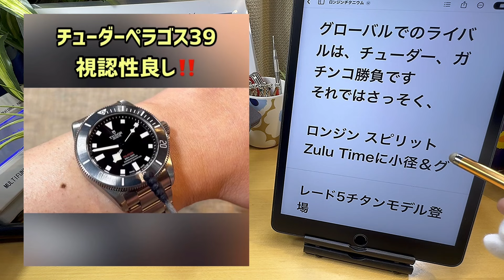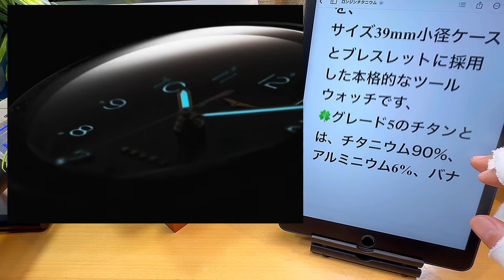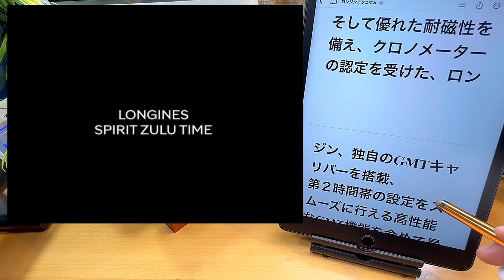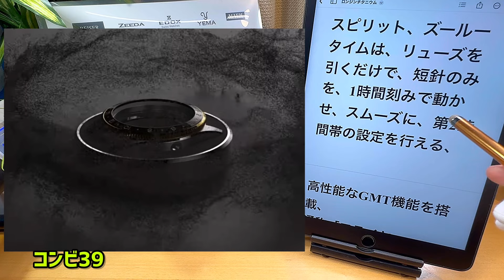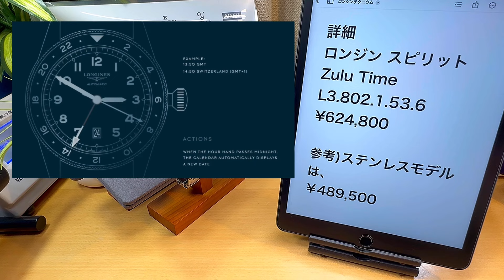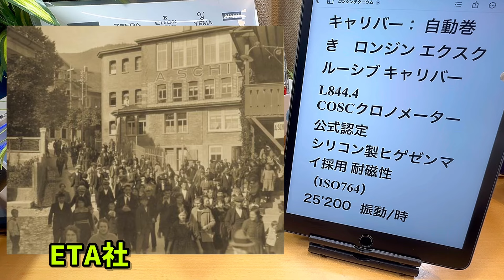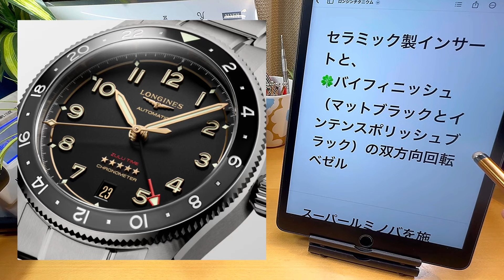✅速報‼️ロンジンズールータイム‼️39ミリ‼️グレード5チタン‼️発表‼️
✅ZuluTimeGMTチタンモデル詳細は、
アマゾン→取り扱い未定

✅チャンネル配信者の趣味 など
旅行、映画、キャンプ、ビーチ、雪山、クルマ、剣道、サッカー、腕時計。

✅腕時計のヌマビト、SJです。
飛ぶ鳥も、のけぞる勢い、スイス、ロンジンから、チタニウムの新型が発表されましたので、
速報でお伝えします、
ロンジン、スポーティモデルを拡充して、更にその大ヒットで、完全にイメチェンに成功しましたね！

グローバルでのライバルは、チューダー、ガチンコ勝負です
それではさっそく、

ロンジン スピリット Zulu Timeに小径＆グレード5チタンモデル登場
2024年8月20日 発表

190年以上の歴史を誇り、航空時計のパイオニアである、スイスのロンジンは、GMT搭載の、パイロットウォッチ「ロンジン スピリット Zulu Time」のチタンモデルを発表しました、
極めて堅牢でありながら軽量な合金、グレードファイブ、のチタンを、
サイズ39mm小径ケースとブレスレットに採用した本格的なツールウォッチです、
🍀グレード5のチタンとは、チタニウム90%、アルミニウム6%、バナジウム4%で構成されるハイテク素材です、
ここで、グレード2のほかブランドに差をつけています、

そして優れた耐磁性を備え、クロノメーターの認定を受けた、ロンジン独自のGMTキャリバーを搭載、
第２時間帯の設定をスムーズに行える高性能なGMT機能を含めて最先端の精度を誇ります、

GMTコンプリケーションウォッチは、ロンジンの歴史と密接に結びついています、
1908年には早くも、オスマン帝国向けに、トルコ時間を、西洋時間に変換できる時計を開発、
1911年、2つのタイムゾーンを表示する初の、懐中時計の特許を申請、
そして1925年には、初めて第2時間帯を表示する、腕時計シリーズを製作しました、
文字盤に「ズールーフラッグ」をあしらったこの時計を着想源にしたのが、2022年に誕生した、ロンジン、スピリット、Zulu Timeです、

スピリット、ズールータイムは、リューズを引くだけで、短針のみを、1時間刻みで動かせ、スムーズに、第2時間帯の設定を行える、高性能なGMT機能を搭載、
通称「フライヤーGMT」とも呼ばれ、新しいタイムゾーンに、簡単に更新することが可能な、GMT機能に加え、双方向回転の、24時間ベゼルを回して、第3のタイムゾーンを反映させることが可能です、

2024年の新作、ロンジン スピリット Zulu Time、は、ステンレスよりも軽量で、堅牢な、合金、グレードファイブのチタンを採用、

横幅39ミリ、厚み13.5ミリのケースと、簡単に交換可能な、ブレスレットをチタンが纏い、より軽やかで快適な着け心地を実現、
🍀サイズ感ですが、シェイプの似ているシチズンフジツボダイバーと比べてみましょう、
フジツボは、横幅41ミリ、ロンジンは39ミリですので、2ミリ小さく仕上がっています、

絶妙な質感のチタン製ケースとブレスレットを引き立てる、サンドブラスト仕上げを施した、アンスラサイトカラーの文字盤には、6時位置に日付窓、スーパールミノバを施したアプライドのアラビア数字、輝きのあるゴールドの針を配置、

GMTハンドは、マットブラックで、文字盤に刻まれた「Zulu Time」の文字、夜光塗料を塗布し、ハンド先端の矢印にはレッドカラーを採用し、シックなトーンです、

24時間、双方向回転の、セラミック製ベゼルは、マット仕上げのブラック、ディープポリッシュ加工のブラックで、昼と夜の時間を表示、
🍀ベゼルの上半分は、セラミック、下半分は、チタンと、凄いこだわりですね！

ムーブメントには、自動巻き機械式で、ロンジン独自の、GMTキャリバー、L844.4を搭載し、クロノメーター認定を取得、
シリコン製ヒゲゼンマイと、
ISO764の、基準を大きく上回る、耐磁性能を実現、
デジタル機器に囲まれた環境でも安心に過ごせて、パワーリザーブは72時間、防水性能は10気圧を備えています、
‹詳細›

ロンジン スピリット Zulu Time
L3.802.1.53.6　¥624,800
キャリバー： 自動巻き　ロンジン エクスクルーシブ キャリバー L844.4
COSCクロノメーター公式認定
シリコン製ヒゲゼンマイ採用 耐磁性（ISO764）
25'200  振動/時
パワーリザーブ 約72 時間
6時位置に日付表示
GMT
ケース： 径 39 mm　厚さ 13.50 mm
グレード5チタン
両面多層反射防止コーティング、をほどこした、ドーム型サファイアクリスタル、

セラミック製インサートと、
🍀バイフィニッシュ（マットブラックとインテンスポリッシュブラック）の双方向回転ベゼル
スーパールミノバを施したラッカー仕上げの数字と、トライアングルマーカー
ねじ込み式リューズ
ラグ幅: 21mm
ダイアル：サンド加工のアンスラサイト
アプライド・アラビア数字
針：ポリッシュ仕上げのイエローゴールドカラー
ブラックのGMT針に赤い矢印
防水：10気圧防水
ストラップ：インターチェンジャブルシステム、
ダブルセーフティ、プッシュピース式、開閉システムの、グレード5、チタン製ブレスレット

✅結び

プロスペックス　プロマスター　フジツボ　チャレンジダイバー　チューダー　ペラゴス　チタニウム　GMT スピリット　スウォッチグループ　オメガ　ロレックス　ハミルトン　ティソ　prx SEIKO セイコー　シチズン　CITIZEN CASIO カシオ　Gショック　G-SHOCK 人気　ランキング　社会人　おじさん　時計沼